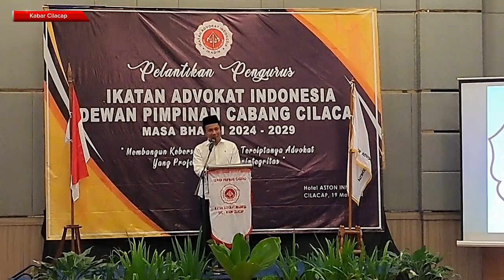BUDI SADEWO Jabat Ketua Ikatan Advokat Indonesia Cilacap 2024 - 2029